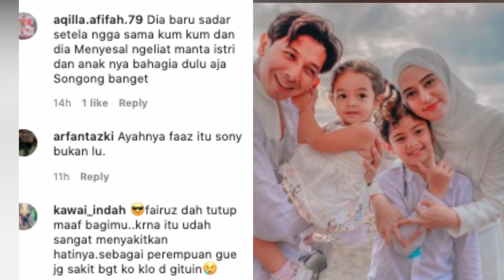TANGISAN TAK AKUI ANAK & MENYESAL GALIH GINANJAR DULU MINTA TES DNA KINI MINTA BERTEMU SANG ANAK